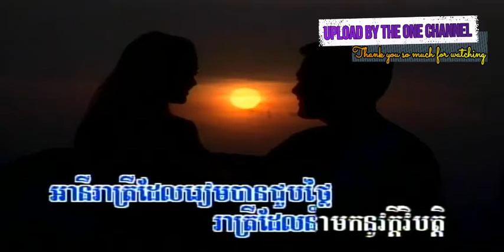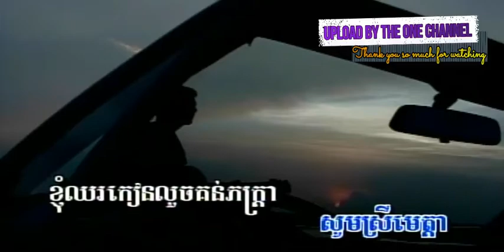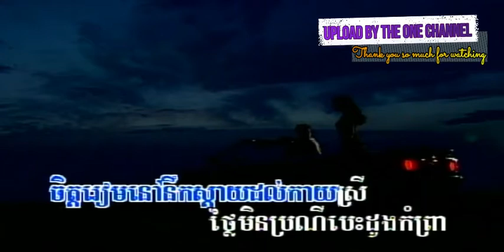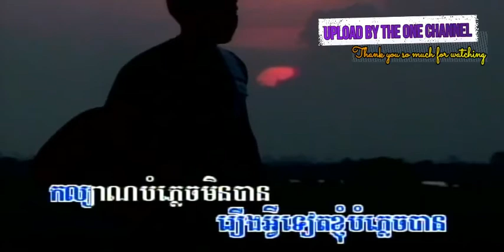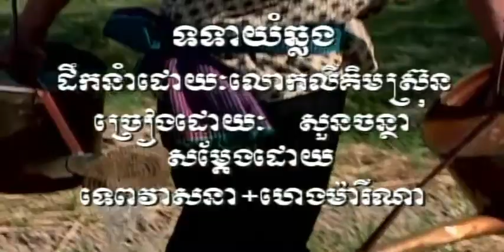អានី ច្រៀងដោយ សុះ ម៉ាច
អានី ច្រៀងដោយ សុះ ម៉ាច ● លោក ស៊ិន​​ ស៊ីសាមុត  I គម្រប